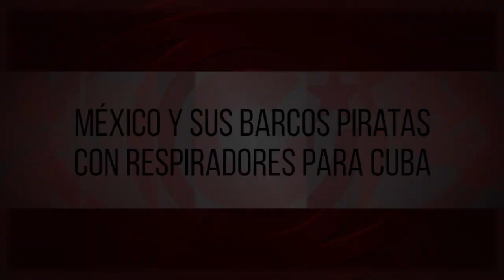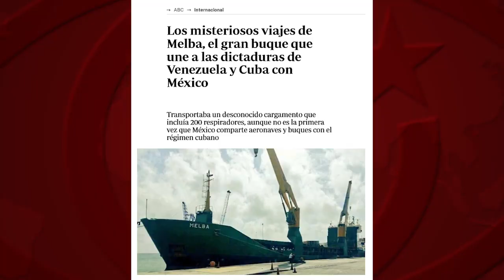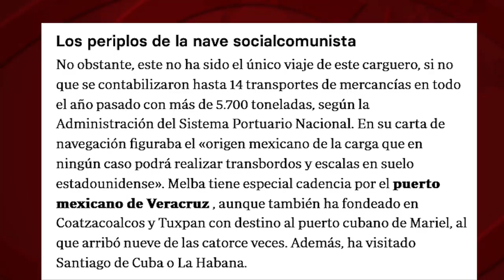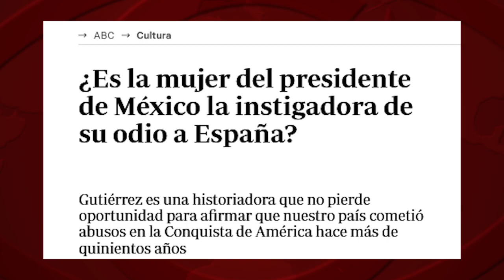México y sus barcos piratas con respiradores para Cuba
(+Italiano/Français/ Deutsch/)
Per vedere i Sottotitoli in Italiano: clicca sulla ruota dentata (sotto lo schermo sulla destra). Sottotitoli. ItalianoPour voir Sous-titres en Français: Cliquez dans crémaillère (en bas de l'écran sur la droite), Sous-titres. Français

Messico e le sue navi pirata con respiratori per Cuba
Le Mexique et ses bateaux pirates transportant  des respirateurs pour Cuba
Mexiko und seine Piratenschiffe  mit Beatmungsgeräten für Kuba

Era el verano pasado. Al desabastecimiento general en Cuba se unió entonces un fuerte pico de Covid-19 y estallaron los disturbios del 11 de julio. Desde Miami y Washington acariciaban el colapso sanitario total de Cuba y el fin de la propia Revolución, del “régimen” como les gusta decir. Pero ahí fue el gobierno de México, con sus buques “piratas” de ayuda humanitaria. Y eso no se lo van a perdonar tan fácil.